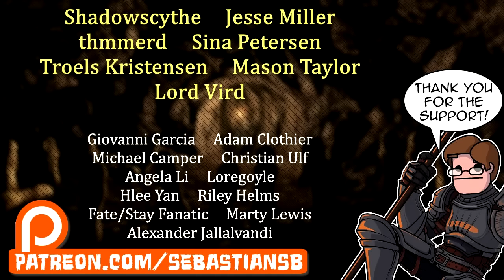Let's Play Disgaea 5: Alliance of Vengeance Part 20 - Rustling Bacteria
Game Description:

Disgaea 5: Alliance of Vengeance (魔界戦記ディスガイア5 Makai Senki Disugaia 5?) is a 2015 tactical role-playing video game for the PlayStation 4 and the sixth in the Disgaea series by Nippon Ichi Software.

The central story of the game is centred on the idea of "revenge". The evil demon emperor Void Dark devastates numerous Netherworlds after coming to power, with the help of an army of over one million soldiers known as The Lost. Following this, the Overlords of the Netherworlds under Void Dark's rule attempt to rise up and take revenge.

Characters

Killia (キリア?, Voiced by: Mamoru Miyano) - The young male demon protagonist who seeks revenge against the Demon Emperor, Void Dark. Harbours power within his body that rivals that of an Overlord.

Seraphina (セラフィーヌ?, Voiced by: Sarah Emi Bridcutt) - A sheltered princess and daughter of the demon king of the Gorgeous Underworld (絢爛魔界?). She eagerly aims to fight The Lost, while running away from home to avoid a political marriage initiated by her parents.

Usalia (ウサリア?, Voiced by: Satomi Akesaka) - Demon king of the Rabbit Rabbit World (兎兎世界?). She rides a giant yellow Prinny who fights alongside her during combat.

Red Magnus (レッドマグナス?, Voiced by: Takehito Koyasu)

Christo (クリスト?, Voiced by: Junji Majima)

Zeroken (ゼロッケン?, Voiced by: Tetsuya Kakihara)

Gameplay

The game involves the player traveling across different Netherworlds in an attempt to bring the Overlords and heirs of each different world to join forces together to fight against Void Dark. The game will feature new systems not seen within prior titles in the Disgaea series. In addition, the number of characters displayable on-screen has increased to 100, compared to 10 characters on the earlier PlayStation 3 titles.

The game also introduces a new type of special attack known as Maougis. Certain characters are able to pair up in specific duos to unleash special moves known as fusion skills. New playable character classes include dark knights with melee weapons, maids with guns, and fairies with support magic, while the soldier, magician, priest, priestess and archer classes from earlier titles will be returning.

The game was announced on September 1, 2014, at Tokyo Game Show. Nippon Ichi Software president Sohei Niikawa stated that the development team initially considered a multi-platform release including the PlayStation 3, however decided to create a game which could only be done on the PS4 platform. A trial version of the game will be available via download code included within the September 25, 2014 issue of Dengeki PlayStation.

The game is produced by Sohei Niikawa, with the character designs by Takehito Harada and music composed by Tenpei Sato.